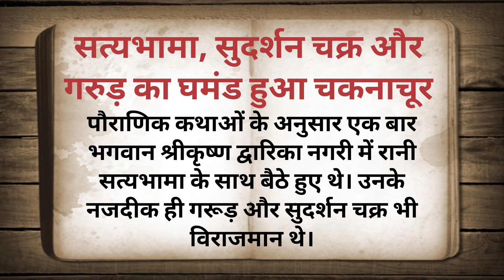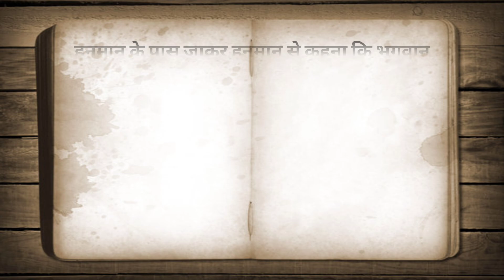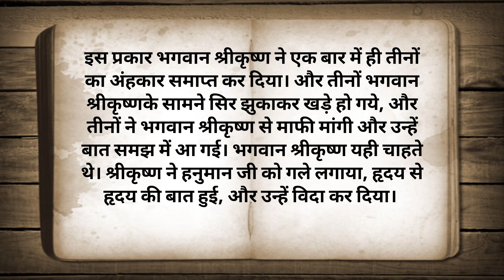सत्यभामा, सुदर्शन चक्र और गरुड़ का घमंड हुआ चकनाचूर pauranik Katha || dharmik kahani || Hindi story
पौराणिक कहानियां

आध्यात्मिक कहानियां

शिक्षाप्रद कहानियां

ऐतिहासिक कहानियां

मोटिवेशनल कहानियां

प्रेरणादायक कहानियां

पारिवारिक कहानियां

धार्मिक कहानियां

हिंदी कहानियां

कहानियां

हार्ट टचिंग कहानियां

कहानी

पौराणिक कथाएं

इमोशनल कहानियां

pauraanik katha

pauraanik kahaaniyaan

aadhyaatmik kahaaniyaan

shikshaaprad kahaaniyaan

aitihaasik kahaaniyaan

motiveshanal kahaaniyaan

preranaadaayak kahaaniyaan

paarivaarik kahaaniyaan

dhaarmik kahaaniyaan

hindee kahaaniyaan

aadhyaatmik hindee kahaaniyaan

dhaarmik hindee kahaaniyaan

kahaaniyaan

haart taching kahaaniyaan

kahaanee

pauraanik kathaen

imoshanal kahaaniyaan

Mythological Stories

Mythological Stories

Spiritual Stories

Educational Stories

Historical Stories

Motivational Stories

Inspirational Stories

Family Stories

Religious Stories

Hindi Stories

Spiritual Hindi Stories

Religious Hindi Stories

Stories

Story

Mythological Stories

Emotional Stories